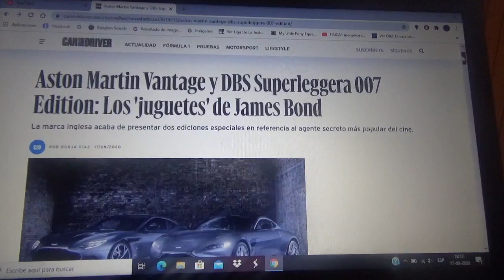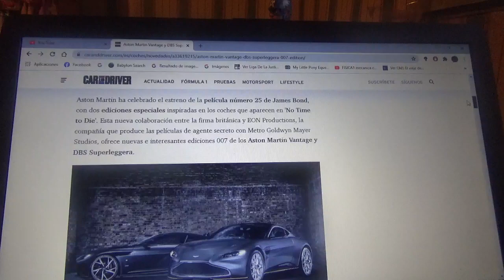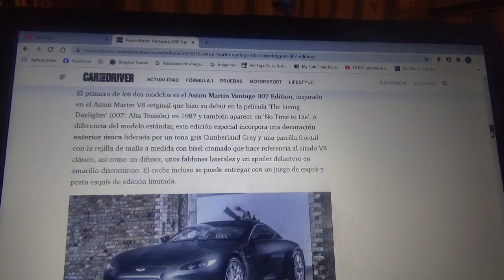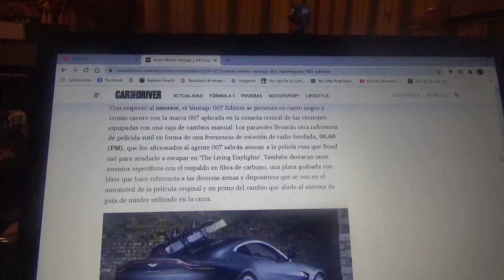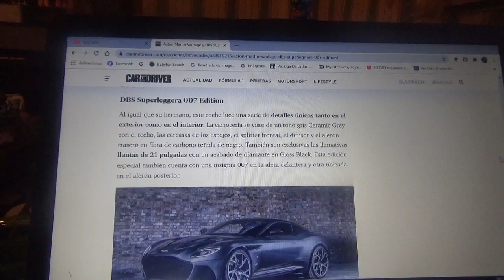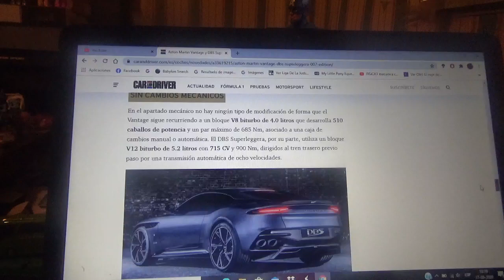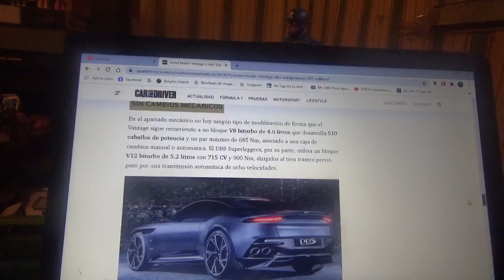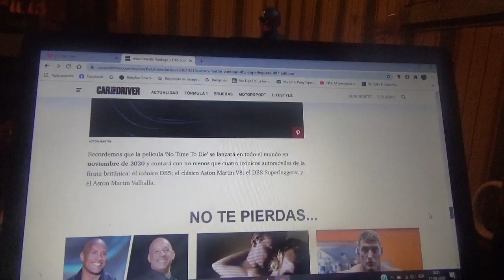Aston Martin Vantage y DBS Superleggera 007 Edition información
Aquí les comento como son estas versiones limitadas de 2 automóviles deportivos de la compañía automotriz británica de Gaydon los cuales son una referencia al famoso espía secreto inglés Agente 007 James Bond